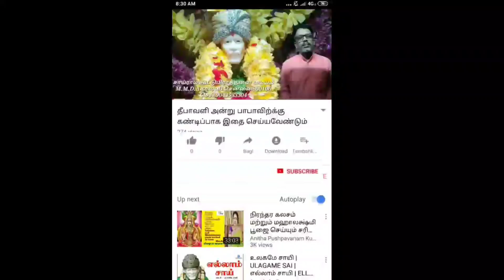The miracle that Sai Baba performed in the lives of the devotees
The miracle that Sai Baba performed in the lives of the devotees /SAI PRARTHANAI CHANNEL
2021sai baba advice
2021 sai baba miracles